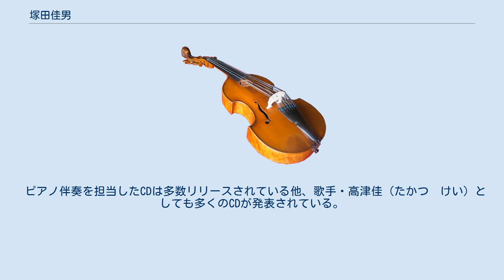塚田佳男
塚田 佳男（つかだ よしお、1944年2月 - ）は、声楽作品を中心とする伴奏ピアニスト。
 群馬県高崎市出身。
群馬県立高崎高等学校から東京藝術大学音楽学部声楽科に進学し卒業。
卒業後、伴奏ピアニストに転身、小林道夫に師事。
 1968年、東京藝術大学大学院オペラ科の伴奏助手として奉職する傍ら二期会の研究生となる。
1969年に発足した東京室内歌劇場のオペラ公演に出演。
荒削りだが雄大な演奏を披露し注目を浴びる。
1970年、日本大学芸術学部音楽科伴奏法講師に就任。
1975年にはドイツ・デトモルトに留学、1977年帰国。
1979年に再び東京藝術大学大学院の畑中良輔教授講座、現代ドイツ・リート、日本歌曲講座の伴奏助手となるも、1989年に辞職し、フリーになる。
1994年にソプラノ関定子のカーネギー・ホールでのコンサートの伴奏を務めた他、NHK紅白歌合戦の伴奏としても多く出場するなど、国内外で幅広く活躍している。
 ピアノ伴奏を担当したCDは多数リリースされている他、歌手・高津佳（たかつ　けい）としても多くのCDが発表されている。
 1996年第19回上毛芸術奨励賞。
1999年には歌曲伴奏者に対する賞、第1回水谷達夫賞。
 ^ 塚田佳男 - TOWER RECORDS ONLINE